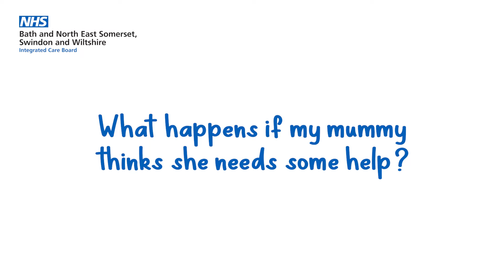Max Investigates a local pharmacy (part 2)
Reporter Max is on a mission to find out more about your local health services.

He visited a local minor injury unit, walk-in centre, pharmacy, GP surgery and A+E department, and had a conversation with a 111 call handler.

Find out what Max learnt from the dedicated teams behind the scenes!

Asking the difficult questions, so you don't have to.